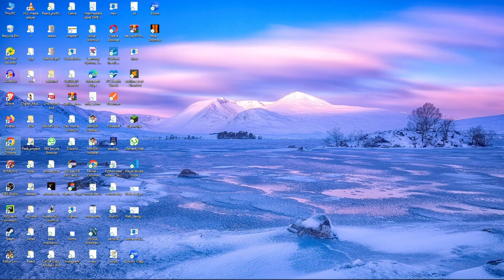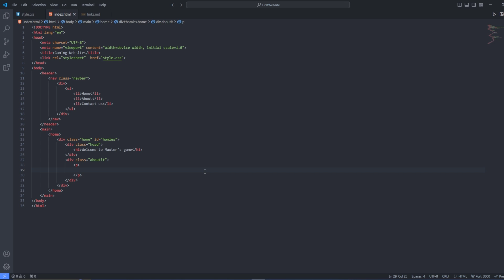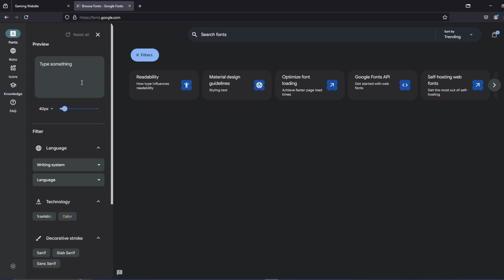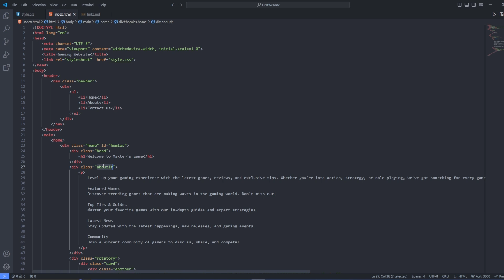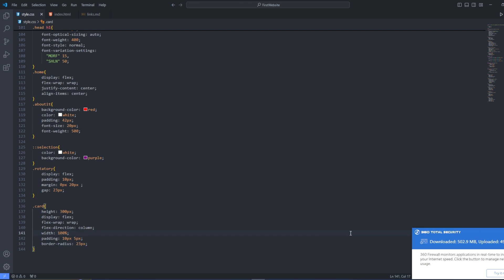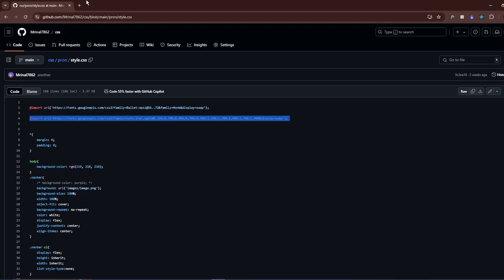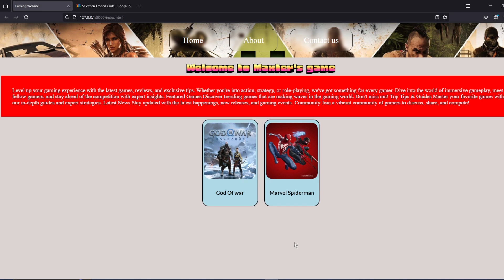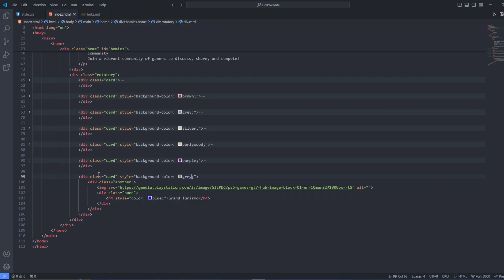Building a Stunning Website Homepage | HTML & CSS Guide | Project Vanquishers #9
Code niche diya hai saara